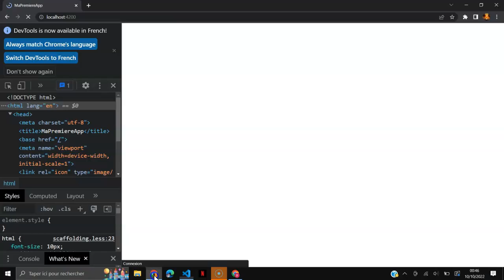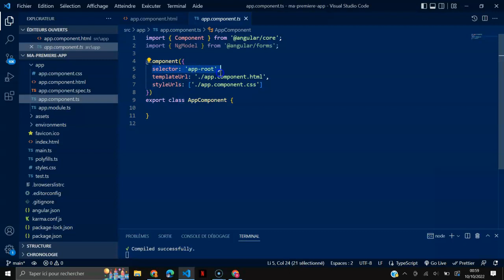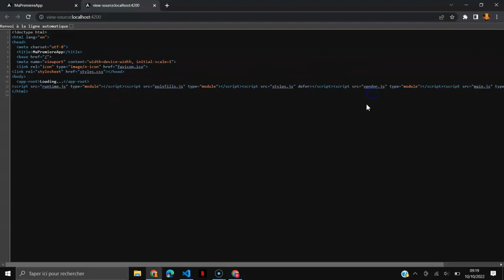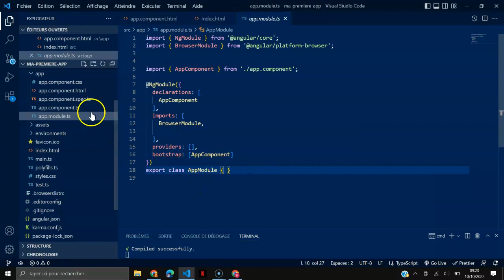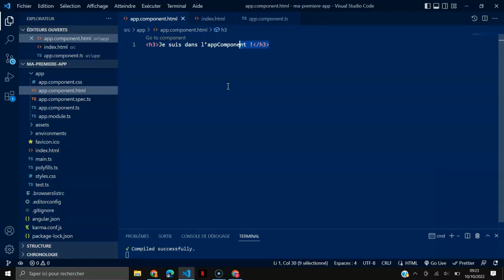Apprendre Angular 2 2 Comment une application Angular est chargée et démarrer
La vidéo "Apprendre Angular 2.2 : Comment une application Angular est chargée et démarrée" est une formation en français sur le processus de chargement et de démarrage d'une application Angular. La vidéo est animée par un formateur qui explique les différentes étapes du processus de chargement et de démarrage d'une application Angular, en commençant par la phase de chargement des modules, suivie de la création du composant principal et de l'injection des dépendances. Le formateur explique également comment Angular traite les templates HTML et les transforme en vues de l'application, et comment le moteur de rendu d'Angular permet de maintenir la performance de l'application. La vidéo se termine par une démonstration pratique de la création d'une application Angular simple, où le formateur montre comment le processus de chargement et de démarrage est appliqué dans la pratique. La vidéo est d'une durée d'environ 25 minutes et est hébergée sur YouTube.